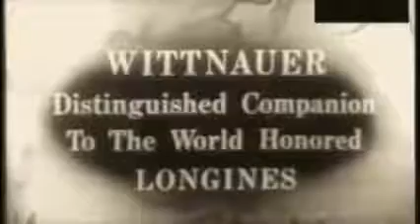Admiral Byrd Interview Subt 2